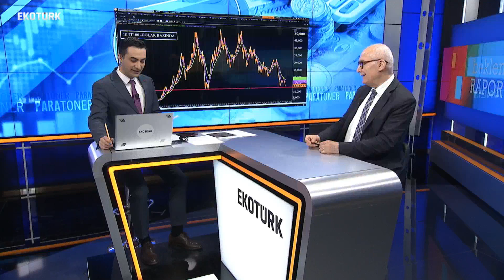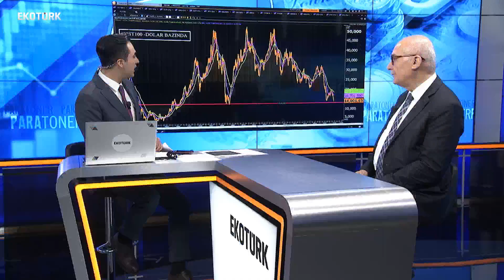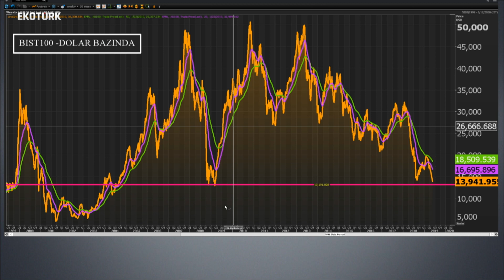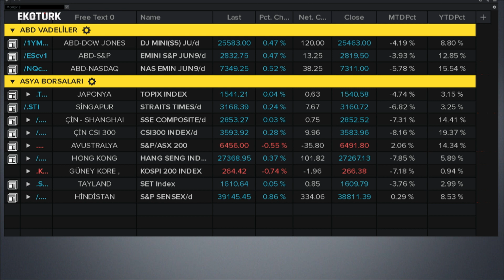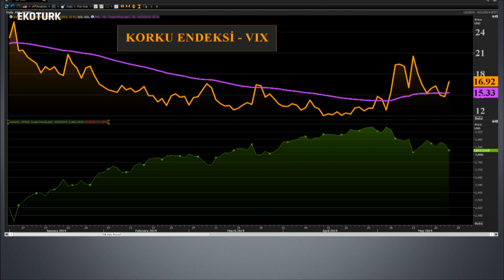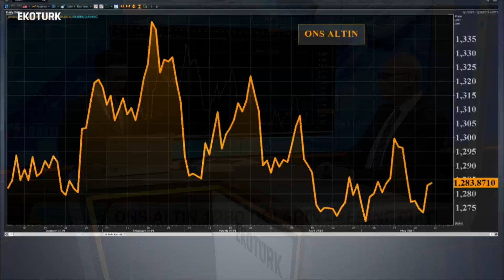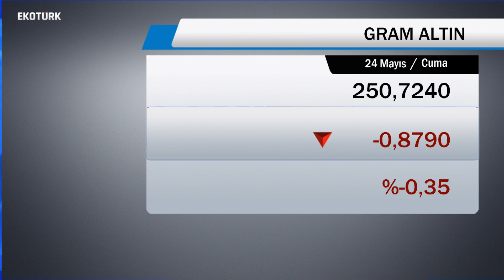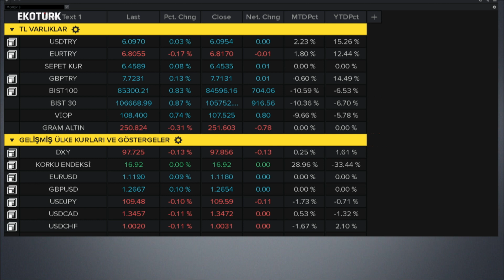İvme Finansman Paketinde Ne Var? | Mehmet Ali Yıldırımtürk | 24.05.19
Murat Tufan yeni günden beklenenleri stüdyo konukları ve dış bağlantılarla  tablolar ve grafikler eşliğinde bu programda değerlendiriyor, beklentileri ve tahminleri masaya yatırıyor. Beklenti Raporu hafta içi her gün saat 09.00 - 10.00 arasında Ekotürk'te.

Konuk:
Ahlatcı Yatırım Menkul Değerler A.Ş. Genel Müdür Yardımcısı Yücel Tonguç Erbaş,
Altın ve Para Piyasaları Uzmanı Mehmet Ali Yıldırımtürk